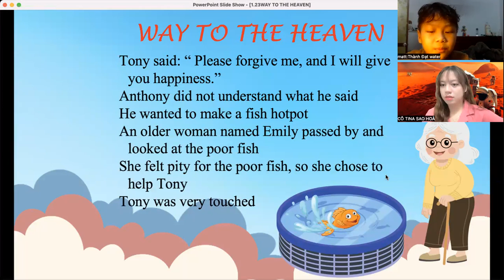Video bài test định kì của THÀNH ĐẠT lớp B18 cùng MS TINA